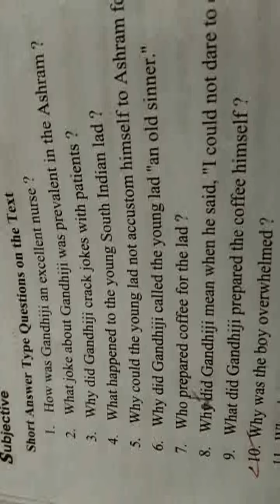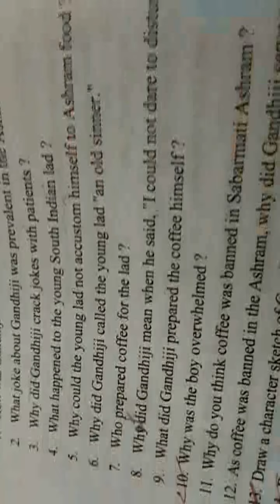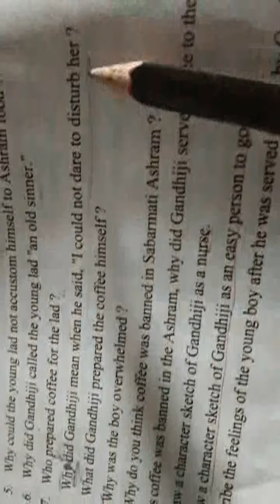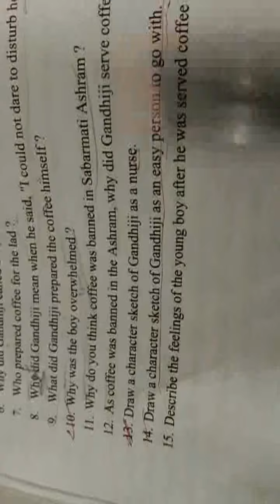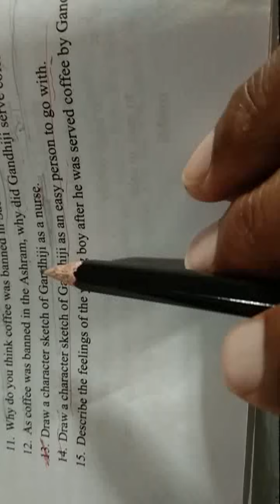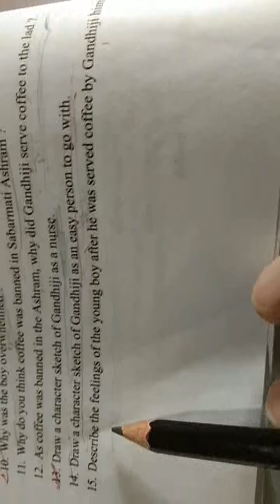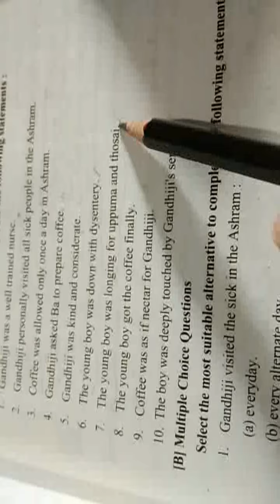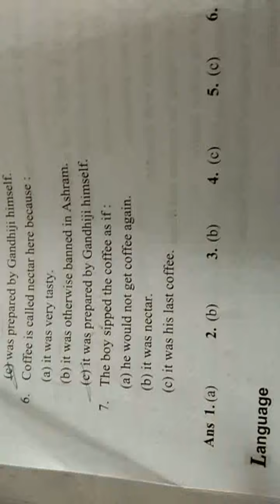Class -9th English Supplementary Par- 3 26-05-2020